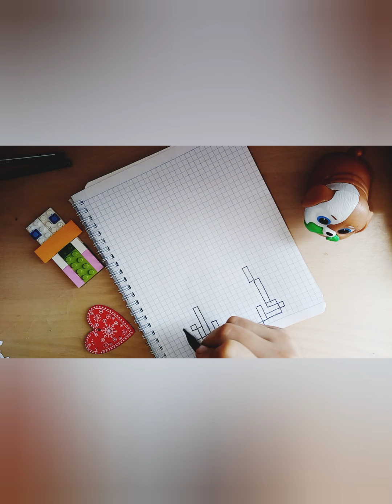Handmade Pixel Art - How To Draw a Grumpy Cat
Pixel Art Hecho a mano  - Cómo dibujar a Grumpy Cat
Handmade Pixel Art - Comment dessiner Grumpy Cat